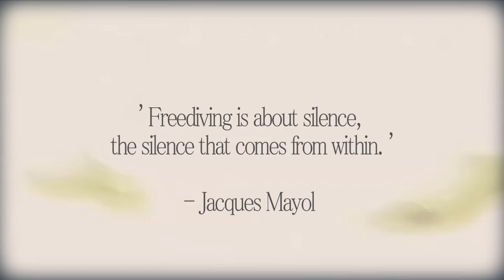SHORE DIVING CRETE - DIVE2GETHER.COM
Check out the Dive2gether Crete channel for more video's.

If you have ever thought about joining us for some good diving and snorkeling fun, this video gives you a quick teaser of what you can expect.